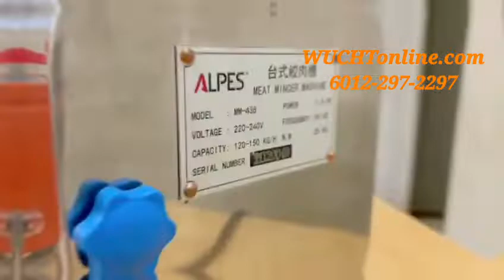【WUCHT】ALPES MM-438 Taiwan Commercial Meat Mincer ALPES Meat Grinder Pengisar Daging 碎肉机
Mesin Mincer Daging
MM-438
Kuasa : 220-240V / 50Hz / 1100W
Kapasiti : 120-150 Kg / J
kelajuan : 180 RPM
N.W.: 25 Kg
Saiz Produk : 530 X 290 X 300 mm
Saiz Pembungkusan : 570 X 300 X 350 mm
MEMPUNYAI:
ALPES
DIBUAT DI TAIWAN

• Maju, berprestasi tinggi, pengisar daging berkapasiti tinggi untuk pemprosesan daging
• Motor aruhan 1100W (1.5HP) yang tenang, namun berkuasa, 1100W (1.5HP)
• Peralatan utama keluli tugas berat yang keras dan gear pemacu dalam kekal perumahan gear yang dilincirkan
• Aliran udara motor yang direkayasa - memastikan pengisar sejuk, mengurangkan pemindahan haba ke kawasan pengisaran
• Dulang daging keluli tahan karat berkapasiti tinggi, berat-gauge

Apes —Meat Mincer
Meat Mincer Machine
MM-438
Power : 220-240V / 50Hz / 1100W
Capacity : 120-150 Kg/H
speed : 180 RPM
N.W.: 25 Kg
Product Size : 530 X 290 X 300 mm
Packing Size : 570 X 300 X 350 mm
FEATURE :

ALPES
• Advanced, high performance, high capacity meat grinder for meat processing
• Quiet, yet powerful, 1100W (1.5HP) induction motor
• Hardened heavy-duty steel main gear and drive gear in a permanently
• lubricated gear housing
• Engineered motor airflow - keeps the grinder cool, reduces heat transfer to
• the grinding area
• High-capacity, heavy-gauge stainless steel meat tray

绞肉机
毫米-438
功率 ： 220-240V / 50Hz / 1100W
额定载重 ： 120-150 kg/h
转速 ： 180 转/分
净重： 25 公斤
产品尺寸 ： 530 X 290 X 300 mm
包装尺寸 ： 570 X 300 X 350 mm

特征：
台湾制造
用于肉类加工的先进、高性能、高容量绞肉机
安静而强劲的 1100W （1.5HP） 感应电机
淬硬的重型钢主齿轮和驱动齿轮永久地
润滑齿轮壳体
工程电机气流 - 保持磨床冷却，减少热传递
研磨区域
大容量、大规格不锈钢肉托盘